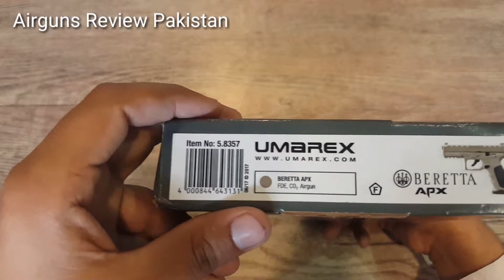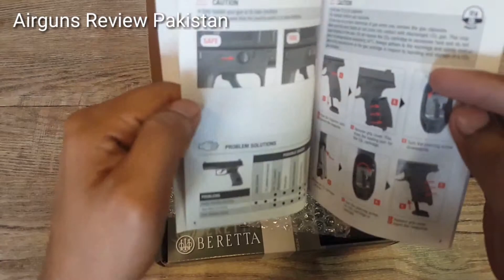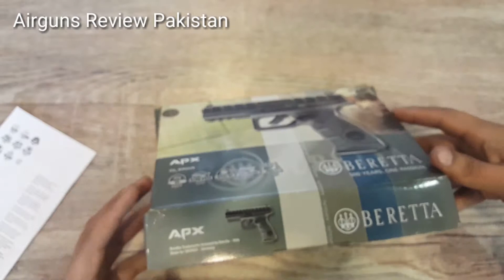BERETTA APX FDE BY UMAREX REVIEW IN PAKISTAN'S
Available for the first time for purchase over the counter: Beretta’s stylish pistol in a 19-shot BB version with a metal slide and blowback effect, here with FDE-finish ("Flat Dark Earth")

Power Source CO2
Magazine Capacity 19 shot(s)
Savety manual
Velocity 120 m/s
Trigger Double-Action
Special feature(s) Blow Back
Energy 2,5 Joule